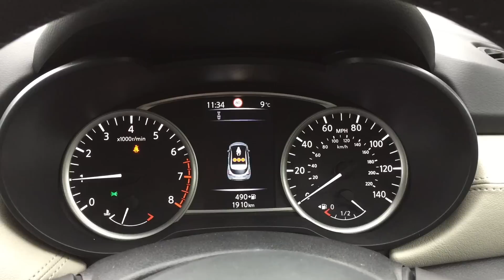Autovisie Vlog: Eerste testnotities Nissan Micra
De vorige bol ogende Micra was vooral in trek bij senioren. Deze nieuwe scherp gelijnde lijkt daar in niets meer op en is aantrekkelijk genoeg om jong en oud te verleiden. Hij lijkt niet voor niets een beetje op familielid Renault Clio, die gemaakt wordt in dezelfde fabriek. De motoren in de nieuwe Micra: twee 90 pk machientjes (een 3-cilinder benzinemotor met turbo en een 4-cilinder diesel) deelt hij dan ook met diezelfde Clio. Later volgt nog een derde motor. Car of the Year-jurylid Jaco Bijlsma testte hem als eerste Nederlandse journalist tijdens de grote Tannistest in Denemarken. De auto staat pas in maart 2017 in de showroom met een nog onbekende maar zeker concurrerende scherpe prijs volgens Nissan.